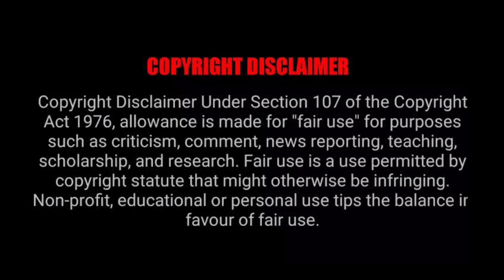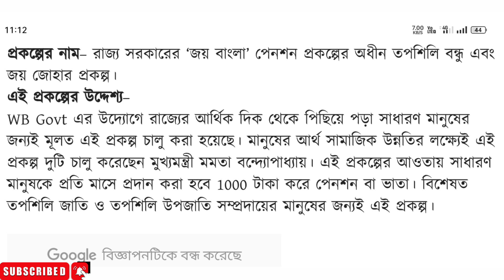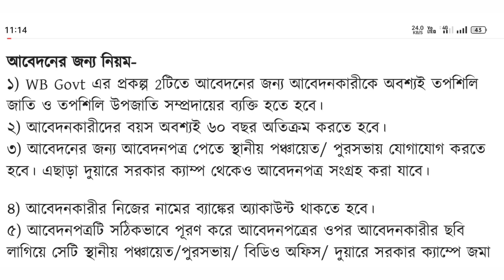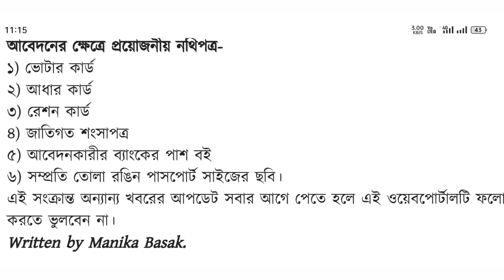সুসংবাদ: আবেদন শুরু হল ১০০০ টাকা পাবেন || নতুন ২টি প্রকল্প ||মমতার ঘোষণা || পুরুষ ও মহিলা আবেদন চলছে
WB Govt এর উদ্যোগে রাজ্যের আর্থিক দিক থেকে পিছিয়ে পড়া সাধারণ মানুষের জন্যই মূলত এই প্রকল্প চালু করা হয়েছে। মানুষের আর্থ সামাজিক উন্নতির লক্ষ্যেই এই প্রকল্প দুটি চালু করেছেন মুখ্যমন্ত্রী মমতা বন্দ্যোপাধ্যায়। এই প্রকল্পের আওতায় সাধারণ মানুষকে প্রতি মাসে প্রদান করা হবে 1000 টাকা করে পেনশন বা ভাতা। বিশেষত তপশিলি জাতি ও তপশিলি উপজাতি সম্প্রদায়ের মানুষের জন্যই এই প্রকল্প।

You Question:-তপশিলি বন্ধু (Taposili Bandhu) হল ৬০ বছর বা তার ওপরের তপশিলি জাতির (SC) মানুষদের জন্য মাসিক পেনশন প্রকল্প।

এই প্রকল্পটি পশ্চিমবঙ্গ সরকারের অনগ্রসর শ্রেণি কল্যাণ দপ্তর (Backward Classes Welfare Department) দেখাশোনা করে।